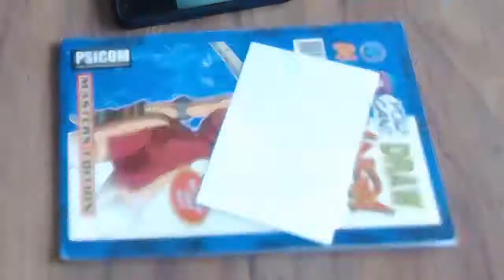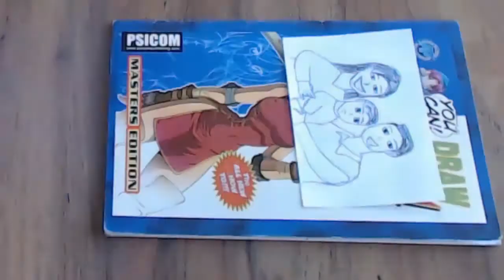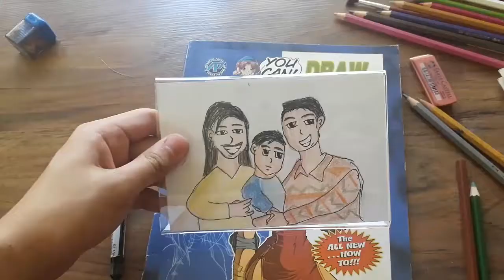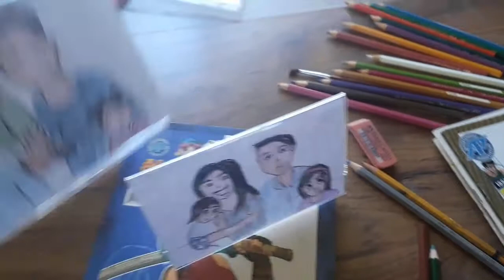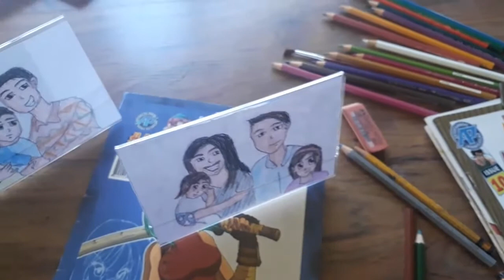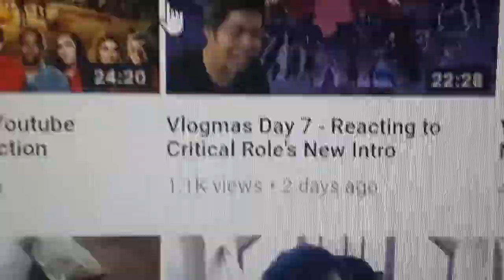Vlogmas Day 10 - So Many Views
Welcome to vlogmas day 10. Where I finish sketching my last family portrait drawing. One last thing I just want to say thank you guys for all the support you all have given me. It really helps me a lot and encourages me to keep doing what I love which is making Youtube videos.